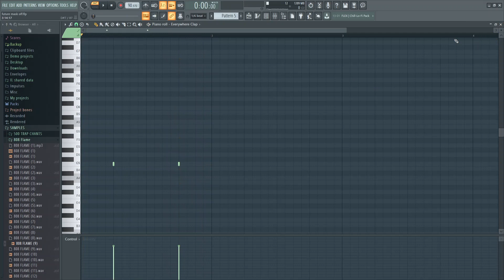FUTURE MASK OFF | HINDI | FL-STUDIO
"Welcome to our GRLX channel where you can learn FL Studio like a pro! Have fun and enjoy the process of learning music. Explore and experiment with different styles and genres. Let's get started and make some music together!"

flstudiomixing FLStudioAutomation FLStudioSytrusHave fun and enjoy the process of learning music. Explore and experiment with different styles and genres.